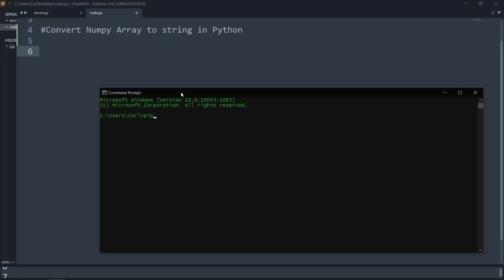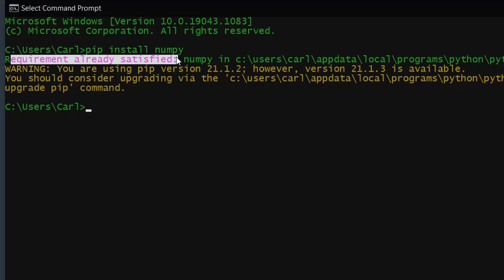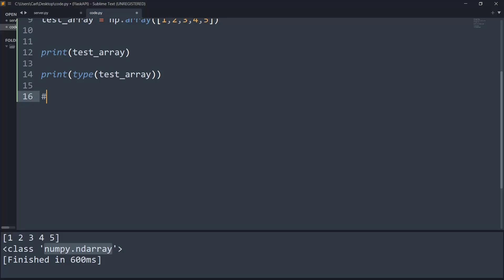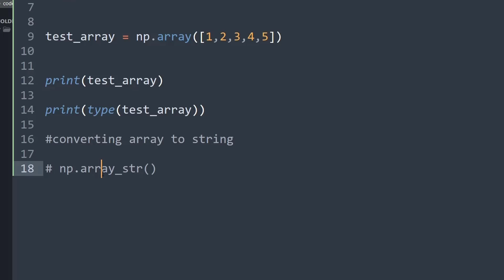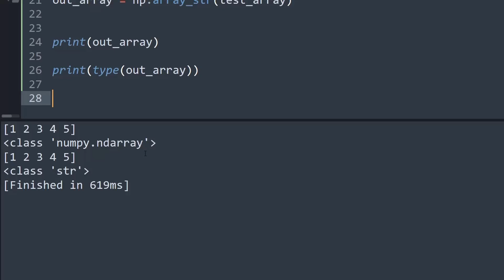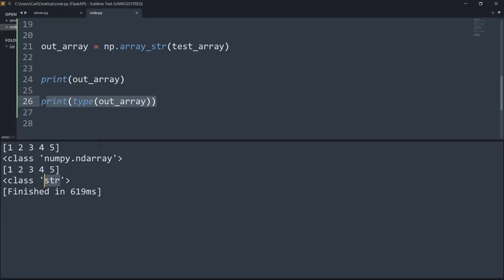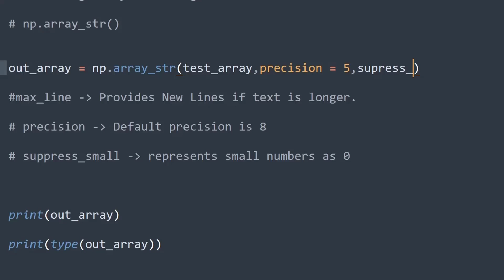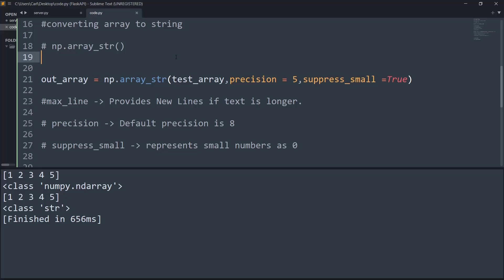Convert Numpy array to Strings in Python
We are using numpy.array.str() function for this process and this function is very simple and does the conversion job with ease.